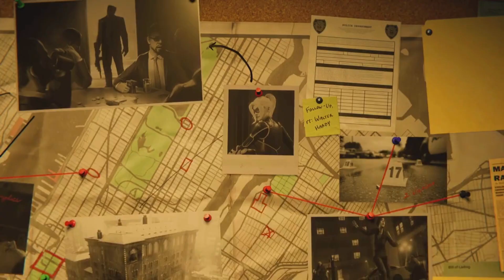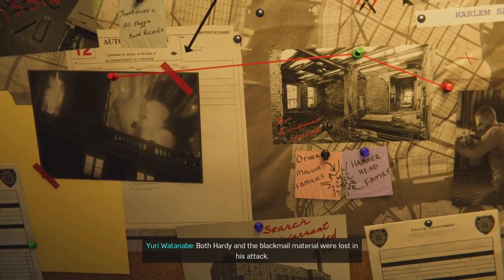Marvel's Spider-Man Remastered The City That Never Sleeps: Turf Wars - Blindsided Part 1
This is where I will be talking and making stop motion movies about Marvel, DC Comics, Star Wars and More!! Get ready this is going to be Super awesome💯❤️